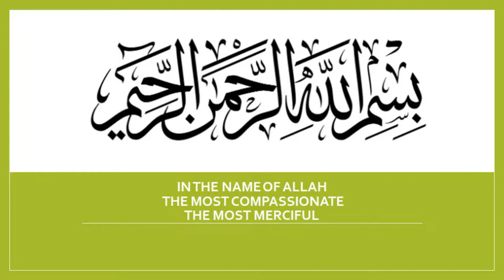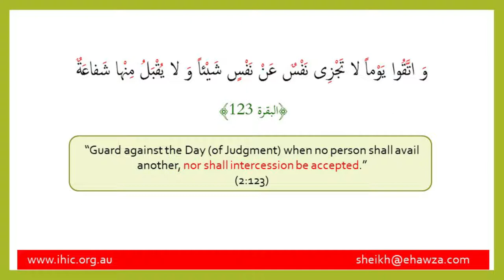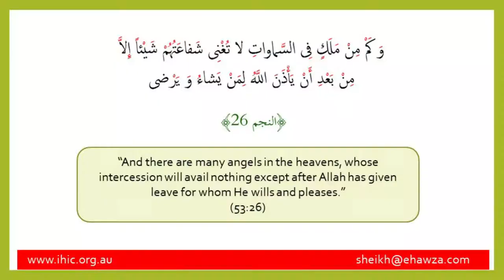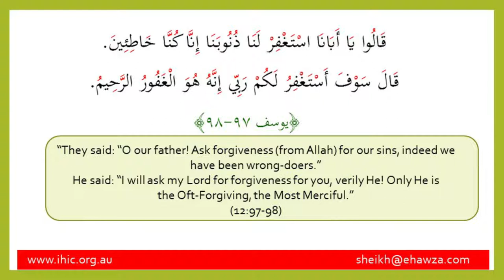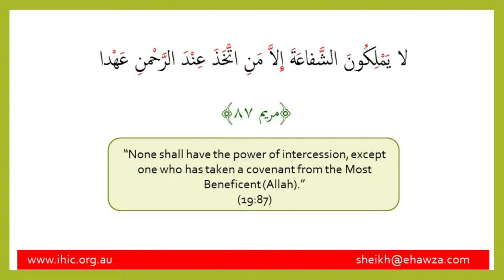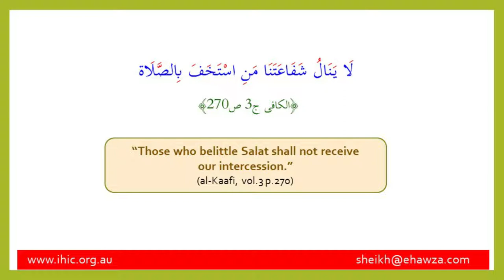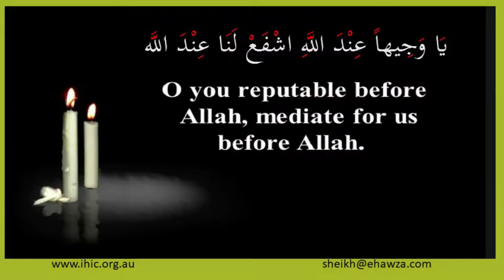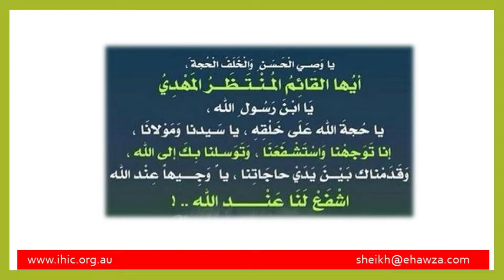Our Means of Nearness to God 04 - Intercession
Part 4 in this series of achieving nearness to God, Sheikh Mansour Leghaei discusses the concept of Tawassul - Intercession.

With Auslan interpretation with thanks to Sr Rebekah Cramp and Silent Signs.